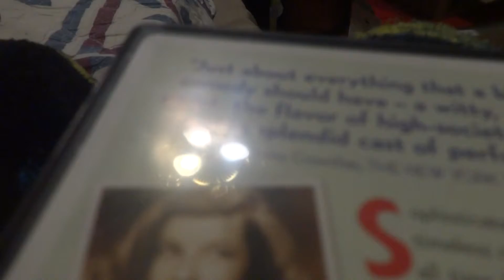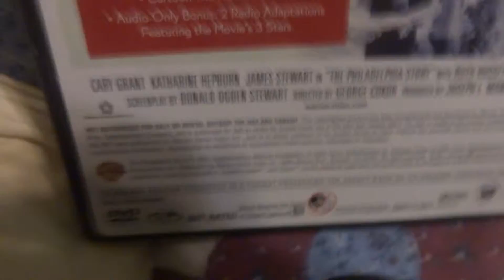I Got A Package Today!! #31/The Philadelphia Story 2-Disc DVD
Today, I got another package! Package today I got is the 2005 2-Disc DVD of The Philadelphia Story. Filmed on February 1, 2016.